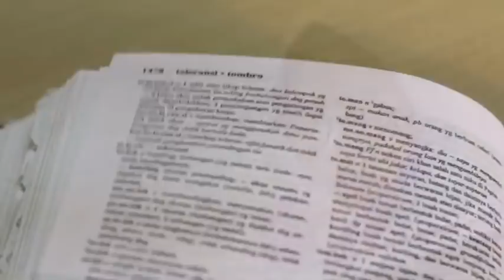Trailer Alix Cup 2018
The Official Trailer for ALIXCUP 2018.
"Book a ticket and Travel the Diversity"

 SMP ISLAM AL IKHLAS PROUDLY PRESENTS
ALIXCUP 2018  "ALL AROUND THE WORLD"
We present you :
- FUTSAL
- BASKETBALL
- TRADITIONAL DANCE
- PASKIBRA
- ARCHERY
- PHOTOGRAPHY

*ELEMENTARY ONLY*:
-MATH ,  SCIENCE & INDONESIA QUIZ
-ENGLISH SPEECH & STORY TELLING
-TAHFIDZ , CALIGRAPHY , DA'I

BOARDING SOON
26 october - 3 November 2018
- SMP Islam Al-Ikhlas : 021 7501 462
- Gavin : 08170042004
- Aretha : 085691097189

ask fm : @alixcup_